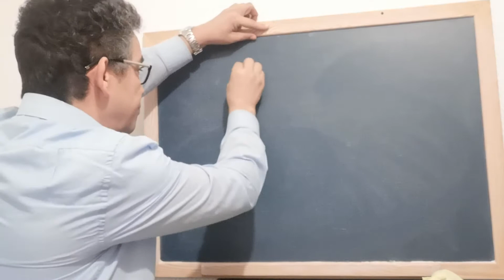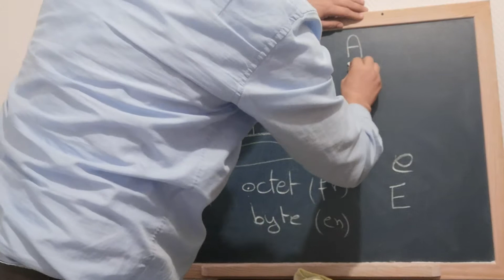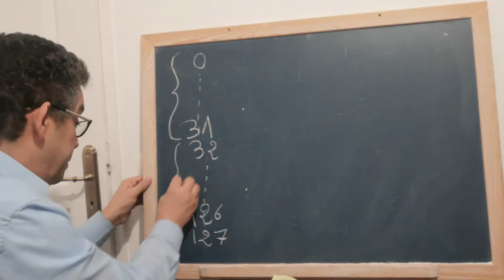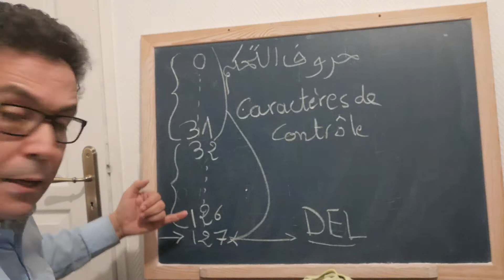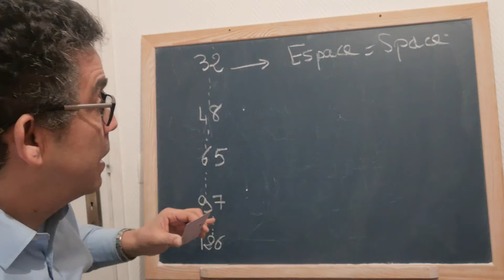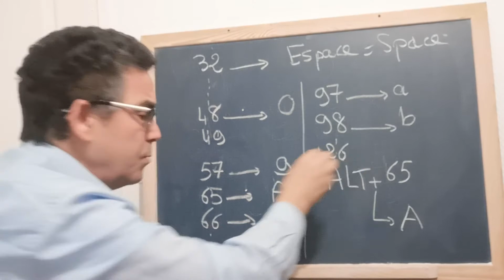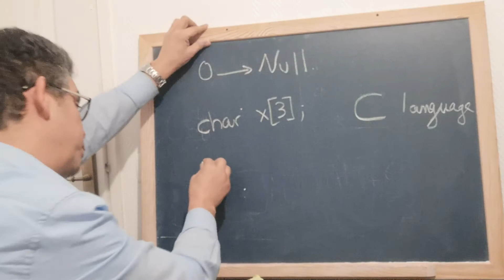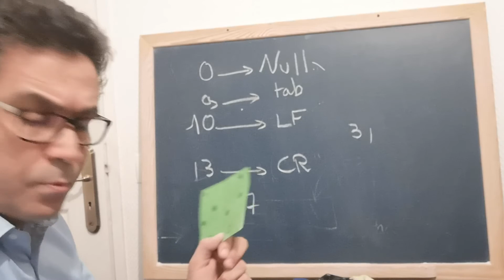ما هي مختلف الحروف التي تكون ASCII؟ وما هي حروف التحكم وما هي الحروف القابلة للطبع؟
كيف تصنف الحروف في الأسكي ؟
ما هي حروف التحكم وما هي الحروف القابلة للطبع ؟
C'est quoi ASCII ? Comment sont classé les caractères en ASCII ?
الفيديو باللغة العربية.